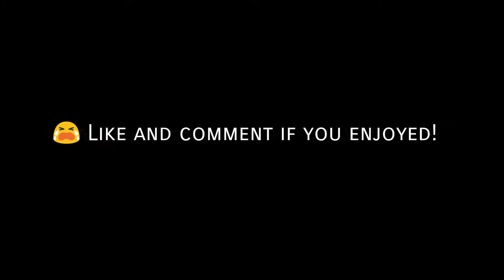Amy and Brad Arguing/Heartbreaking Moments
😭 Even when they fight it's cute.